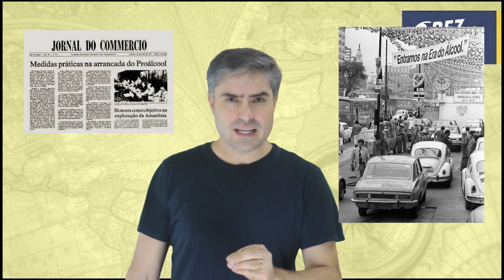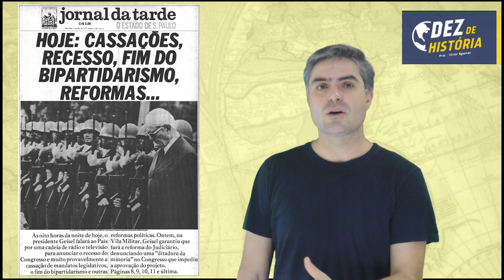Ditadura Militar V: Governo Geisel. Wladimir Herzog, ProAlcool, fim do milagre.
Sobre a aula:  Governo Geisel. Wladimir Herzog, ProAlcool, fim do milagre econômico.

Conheça a plataforma Dez de História! É a Plataforma de estudos destinada a quem precisa gabaritar História na Segunda fase dos vestibulares, e não pode perder pontos no ENEM.